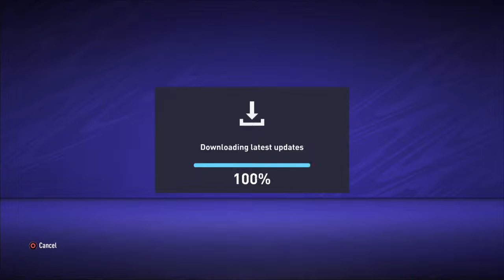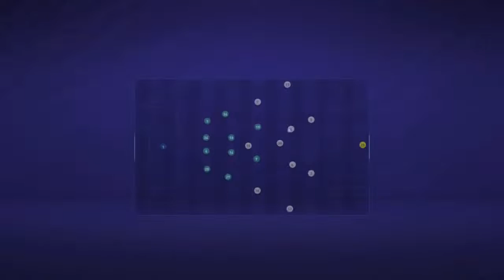ANGERS SCO CAREER MODE #1